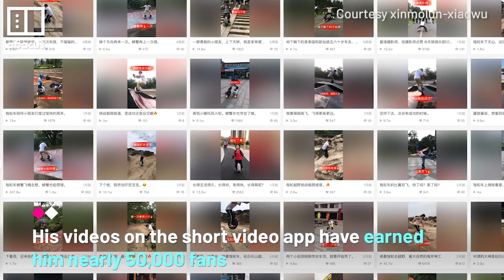Electric unicycle stuntman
Electric Unicycle stuntman in China performs eye-popping stunts with single-wheeled scooters. His videos draw tens of thousands of followers on the popular short video app Kuaishou.

South China Morning Post Publishers Limited ("SCMP") is a participant in the Amazon Services LLC Associates Program, an affiliate advertising program designed to provide a means for SCMP to earn fees/commission when users make purchases by linking to Amazon.com and affiliated sites. These links do not influence editorial content in any way.